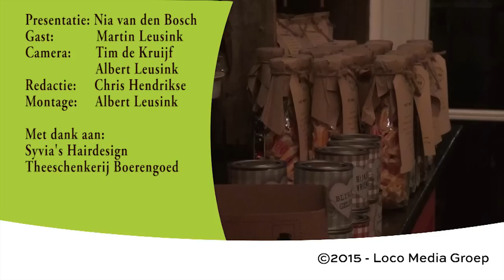Geloven Niet Alleen Op Zondag 7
Locourant.nl